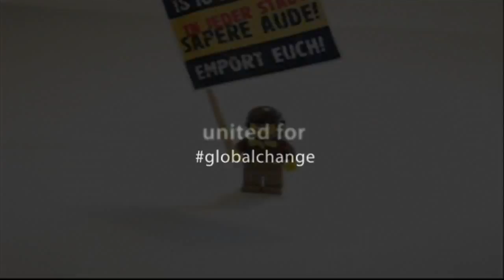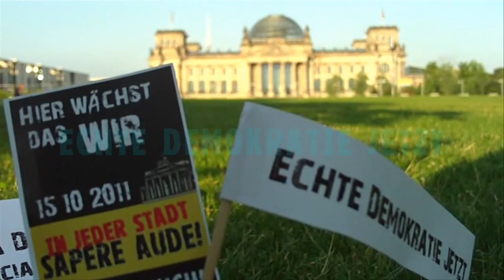globalchange - am 15.10.2011 - im deutschsprachigen Raum - Spread it!!